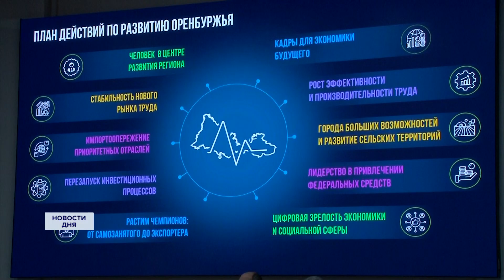Собрание ОСПП Оренбуржья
Общее собрание членов областного Союза промышленников и предпринимателей прошло в Новотроицке на базе предприятия «Уральская сталь». Выстраивание новых логистических цепочек, подготовка высококвалифицированных кадров, рынки сбыта – лишь часть проблем, с которыми в непростых экономических условиях приходится сталкиваться промышленному сектору региона сегодня.